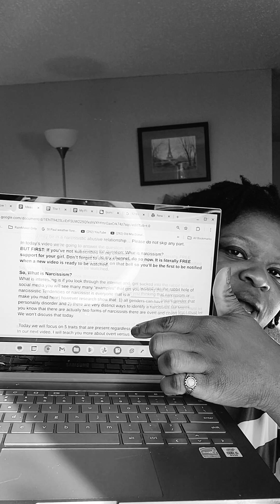SafelyEscapeNarcissisticAbuse Episode 1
In this new series, SafelyEscapeNarcissisticAbuse, I'm going to educate abused women to understand what Narcissism because narcissisticabuseawareness is so little known due to it being taboo and misunderstood in nearly all cultures so women stay way too long to relationships that hurt them.

In today's episode, I'll give a working definition of narcissism as well as 5 distinct traits of NarcissisticBehaviors. I'm working on becoming a trauma coach who specializes in narcissistic abusive education.

Today, I'm simply a narcissisticabusesurvivor who wants to help abused women safely escape and confidently move on.

If you want to support me in other ways, visit my etsy store: